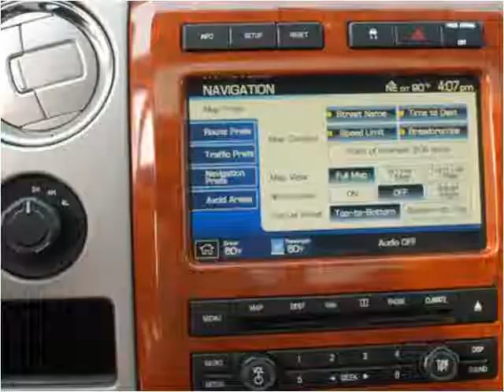2009 Ford F-150 Used Cars Morgantown WV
This 2009 Ford F-150 is available from Randy Butler Pre-Owned.